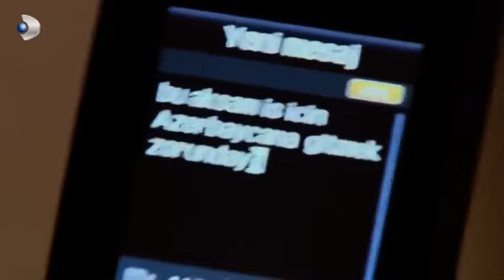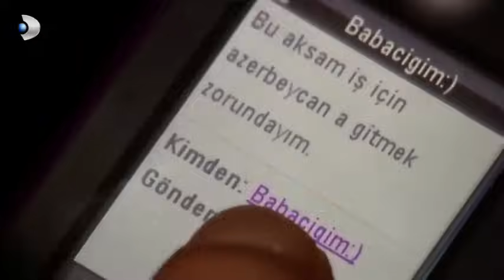Behlül İle Bihter, Nihal'i Okuldan Aldı